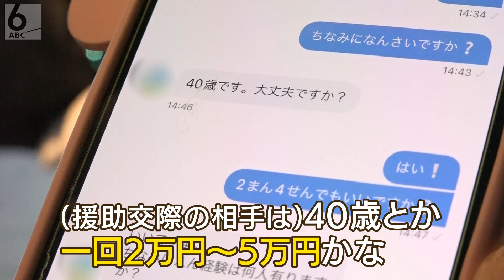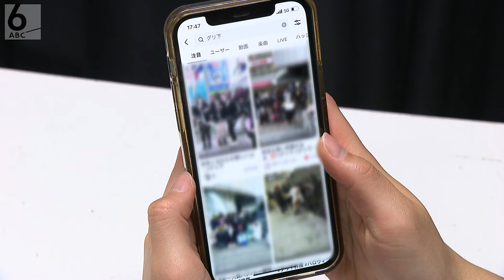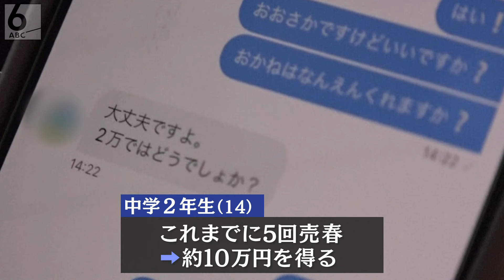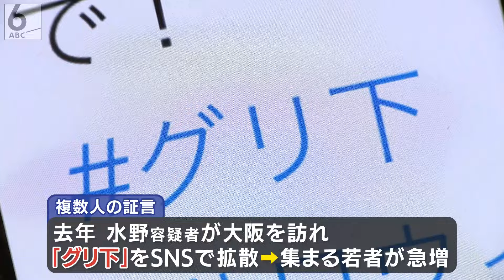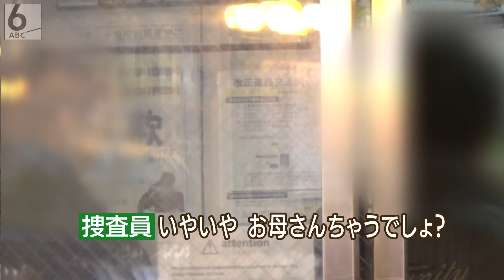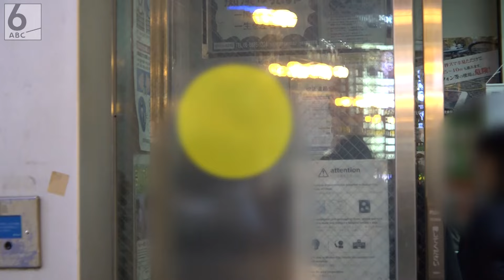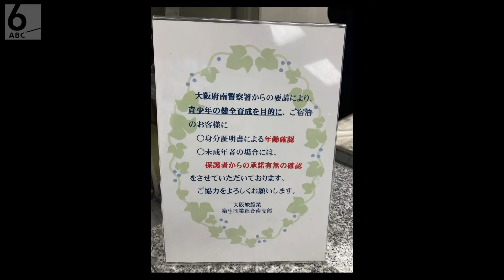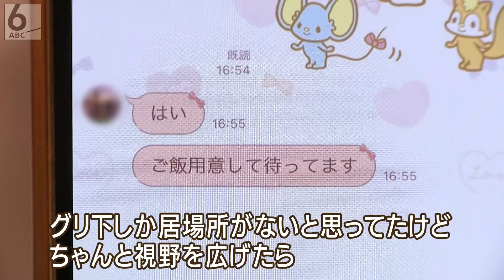【徹底取材】夜の「グリ下」に集う少年少女たち 飲酒・喫煙・援助交際･･･危険と隣り合わせの“居場所” 大阪・ミナミ【ウラドリ】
大阪・ミナミの一角に、少年少女たちが集う場所があります。彼らにとって「居心地のいい場所」である一方、非行に走ったり、トラブルや性犯罪に巻き込まれたりする、ケースも。何を求めて集まるのか・・・実態を、取材しました。